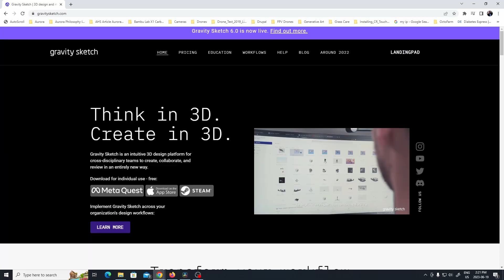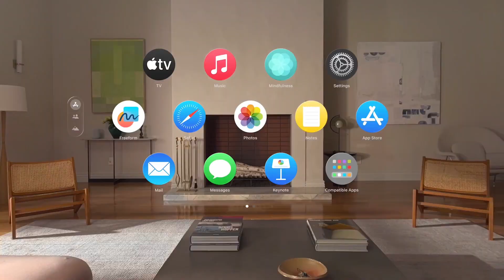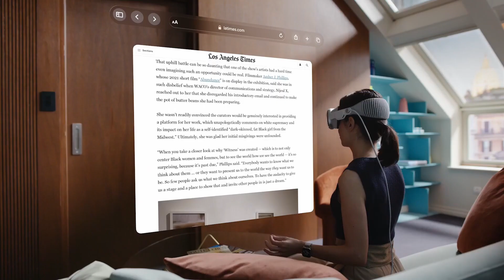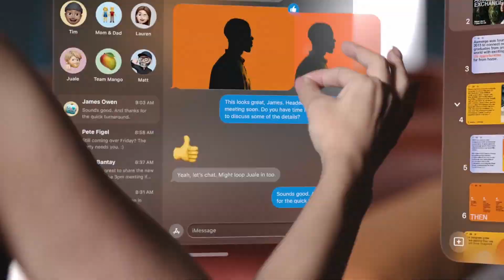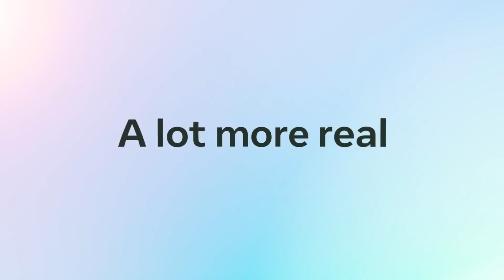Apple's Vision Pro -- Spacial Computing! Is This the Future?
Is Apple's new Vision Pro going to change the way we live and work?  Here's my take.